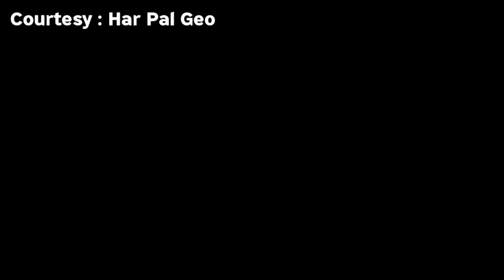Dil Zaar Zaar | Promo Episode 58 | Full Drama Dil Zaar Zaar Ep 58 Teaser | Har Pal Geo